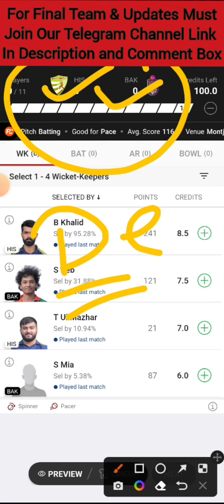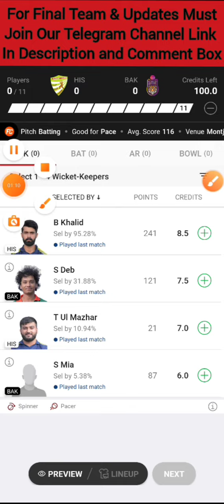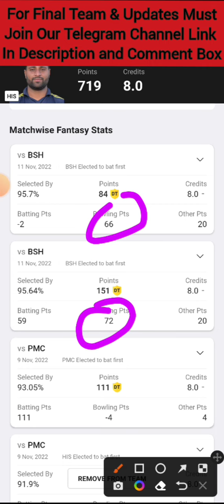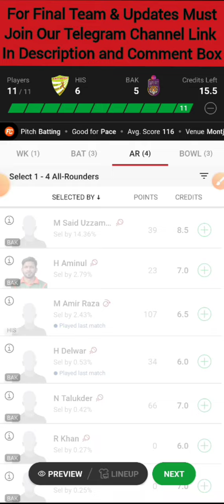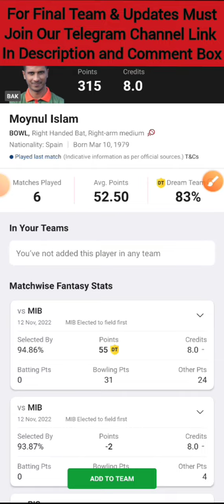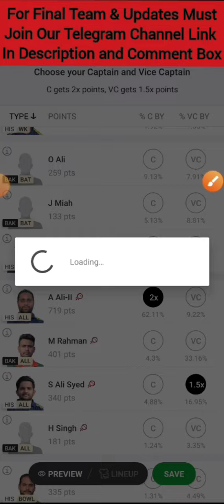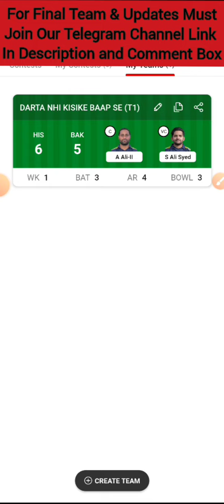HIS VS BAK DREAM11 TEAM | HIS VS BAK DREAM11 PREDICTION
HIS VS BAK

HIS VS BAK T10 TEAM

HIS VS BAK DREAM11

HIS VS BAK DREAM11 TEAM

HIS VS BAK DREAM11 TIPS

HIS VS BAK DREAM11 GL TIPS

HIS VS BAK SL TIPS

HIS VS BAK GL TIPS

HIS VS BAK SL TEAM

HIS VS BAK PLAYING 11

HIS VS BAK LIVE DISCUSSION

HIS VS BAK Live

HIS VS BAK PLAYER STATS

HIS VS BAK DREAM11 T10

HIS VS BAK DREAM11 CRICKET

HIS VS BAK IMPORTANT PICKS

DREAMTEAMZ

DREAMTEAMZ OFFICIAL

HIS VS BAK GL EXPERT

HIS VS BAK TEAM

HIS VS BAK

@Anurag Dwivedi
@Somesh Thakre
@ECN - European Cricket Network
@CRIC11 EXPERT 【IKM】
@FANTASY CRICKET GURU
@CricInformer Siddhant Tripathi